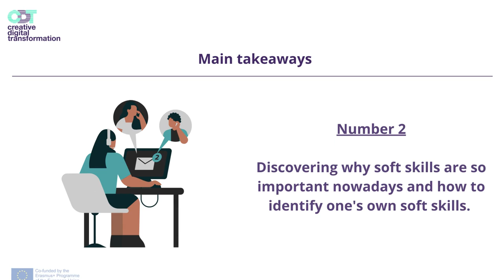CDT Webinar Teaser - The importance of soft skills in Creative industries in the digital era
VIDEO DESCRIPTION: Cinta takes you through the different skills one can have: soft, hard, and digital skills. She focuses on the skills that are more important today and how to acquire or improve them.

Let the Creative Digital Transformation Team know what you think about the webinars using this feedback form - you feedback is important for us!